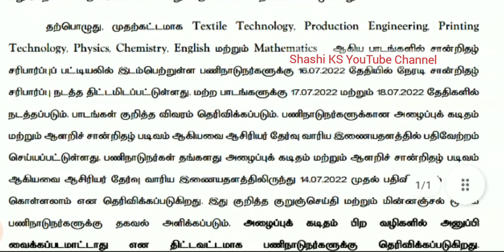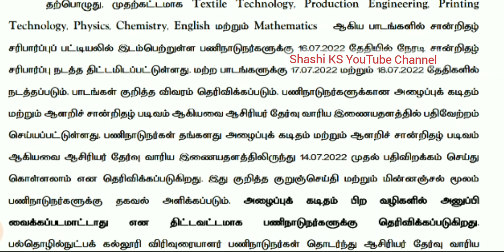TRB Polytechnic Lecturer Recruitment Certificate Verification on July 16,17,18 2022